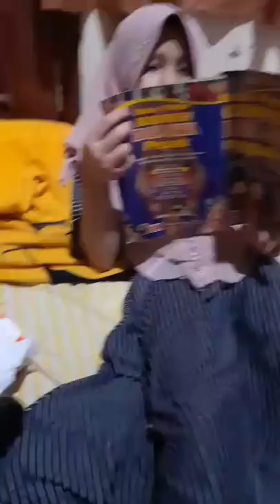SEPATU SLIP ON PANTOPEL TINGGI 8-9 High Heels model & desain terbaru bahan sintetis terbaik unboxing